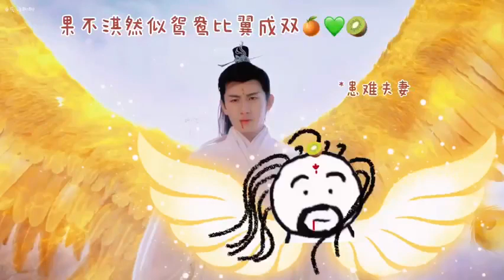thànhnghị thanhnghi chengyi